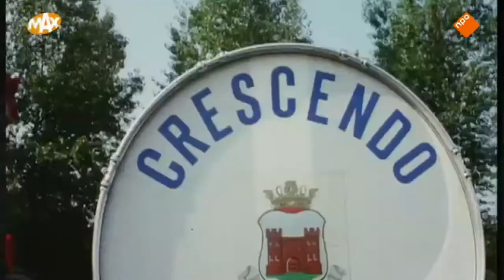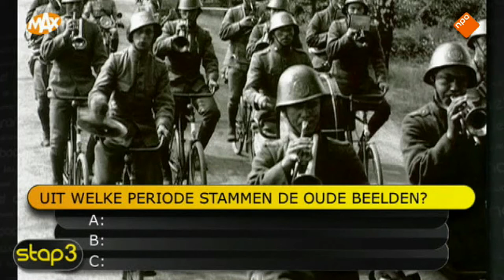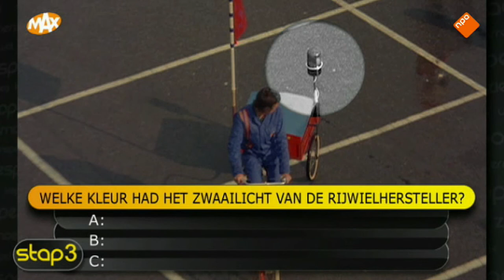Omroep Max Geheugentrainer - Bicycle Showband Crescendo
Old video from 1977 in a Dutch television program of the public broadcaster "Omroep Max". The program is a gameshow which is called "memory trainer".